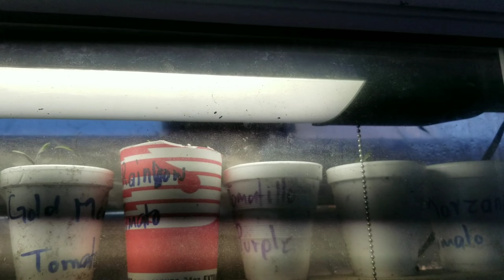Como FUNCIONA un INVERNADERO casero 🏠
👋 ¡Bienvenido al canal "El Pequeño Oasis"! En este video aprederas Como FUNCIONA un INVERNADERO casero 🏠. En este canal Aprenderás consejos de jardinería para mantener tu jardín saludable, así como también consejos para plantas y árboles y todo lo relacionado con el mantenimiento de un hogar.

Explicamos los pasos a seguir para conseguir
Cómo funciona un INVERNADERO CASERO de MADERA y lo uses tu mismo en CASA rápido y fácilmente, recomendando varias formas de cómo lograrlo y optenerlo usando muchos recursos que tengamos a nuestro alcalze gratis, asi como tanbien muchos secretos y técnicas para obtener resultados óptimos..

El proceso comienza con la identificación de la necesidad de Como FUNCIONA un INVERNADERO casero fácil y rápido con los diferentes tipos de cosas que se pueden usar. A continuación, el video explica la forma correcta para poder usar un INVERNADERO CASERO de MADERA en CASA fácil y sencillo.

Por último, se explica Cómo trabaja el INVERNADERO casero en INVIERNO y cómo usar una ventana usada para crear un invernadero para el jardín o huerto de una manera FÁCIL y sencilla también como seguir los pasos, las mejores prácticas a seguir y cómo prevenir las malas formas de Cómo funciona un INVERNADERO CASERO de MADERA en el hogar uno mismo. Este video es una excelente guía para aquellos que deseen aprender a Como FUNCIONA un INVERNADERO casero en INVIERNO ❄ fácily rápido.

🛑Recuerda quedarte HASTA el FINAL para más vídeos de invernaderos.

ESTOS SON LOS PRODUCTOS QUE USO.!
*LAMPARA Calentadora
*BANCALES, Camas para Jardín
*TIJERA de Poda
*SEMILLAS De Invierno
*HERRAMIENTAS de Jardín
*MOTOSIERRA
* CORTADORA de césped
*GALLINERO DE MADERA
* TALADRO/ drill
* PISTOLA DE CLAVOS / Nailer
*CLAVOS / Nails
*BOLSA de TRABAJO / Tool bag

00:00 Introducción
01:10 Como FUNCIONA un INVERNADERO casero 🏠
02:20 inverndero portátil
03:30 invernadero con una puerta
00:40 invernadero pequeño
05:45 invernadero casero
00:47 invernadero de madera
07:20 suscríbete!